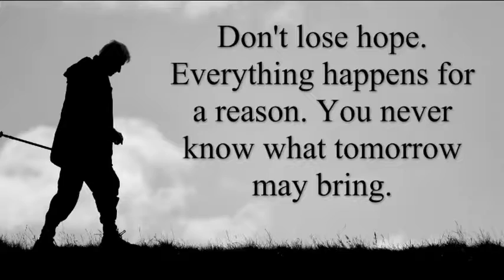February 9, 2017 Video Announcements